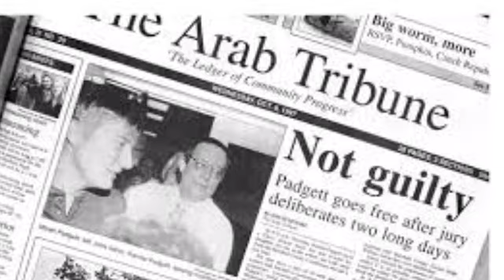APR Video: APR news team receives 3rd National SIgma Delta Chi Award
APR news director Pat Duggins represented the news team at the National Press Club in Washington, D.C. as APR was presented with its 3rd national Sigma Delta Chi award from the Society of Professional Journalists. This prestigious honor is for APR's documentary "...and justice for all."